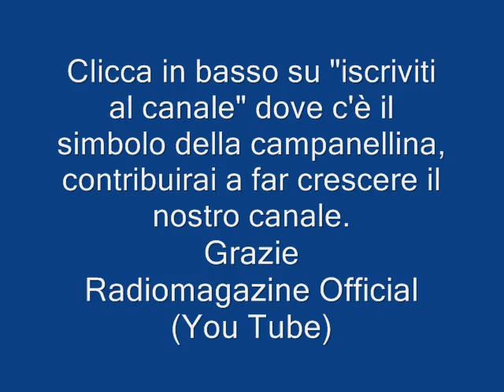Spandau Ballet - Through the Barricades (Cover)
Dall'omonimo brano degli Spandau Ballet

Musiche dal canale YouTube
Karafun

singer/canto: Dario Villani

A volte sono colto da attacchi di canto e non posso fare a meno di trattenermi. Ora che sono diventato più pratico dei metodi di registrazione col software, mi sbizzarrisco un po' di più in questo genere di attività, ed è un buon motivo per trascorrere le lunghe serate d'inverno. E' un brano che canto da molto, ma che solo ora ho deciso di registrare. In effetti a volte subito dopo mi accorgo di tutte le imperfezioni della pronuncia, ma spero non ci facciate troppo caso.
Si tratta di un gruppo intorno al quale ruota una sua storia particolare.
Il nome «Spandau Ballet» sarebbe riferito agli spasmi dei criminali di guerra nazisti mentre "danzavano al capo della corda", quando venivano impiccati a Norimberga, 380 km a sud della prigione di Spandau. Secondo un'altra versione, il nome del gruppo sarebbe legato a un'arma utilizzata durante la prima guerra mondiale, la mitragliatrice Maschinengewehr 08, costruita in diverse fabbriche delle quali una a Spandau. I cadaveri dei soldati rimasti sui reticolati eretti a difesa delle trincee venivano scossi e agitati dalle raffiche sparate dalle Spandau; tale macabro spettacolo era stato appunto ribattezzato, dalla fanteria inglese, "Spandau ballet".
Dunque dove è finito l'amore? Non è un caso che questi pensieri mi affiorano alla mente, ora che siamo alla vigilia delle celebrazioni per la Giornata della Memoria. Più semplicemente il brano ricorda quando ero poco più che un ragazzo e Spandau Ballet e Duran Duran, spadroneggiavano. E' difficile mettere in un file, quello che abitualmente fai dal vivo, ma mi auguro che possiate provare le stesse emozioni che provo io, ogni volta che lo eseguo.

Sul mio canale, troverete oltre a una trasmissione dedicata al mondo delle comunicazioni, una raccolta di servizi giornalistici radiofonici da me prodotti per alcune testate, e recenti interviste di cultura.